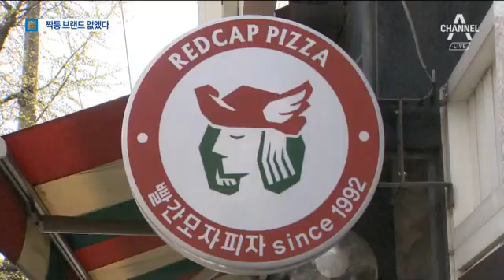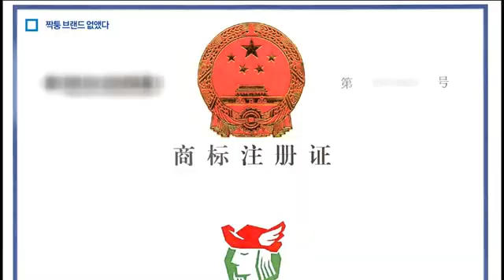빨간모자피자 중국 상표권 분쟁 승소_채널A 2019.4.11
- 1992년에 설립된 토종 브랜드 빨간모자피자가 중국업체가 도용한 상표권 분쟁에 승소
- 빨간모자피자 연태1호점 오픈 예정
- 빨간모자피자 조형선 대표